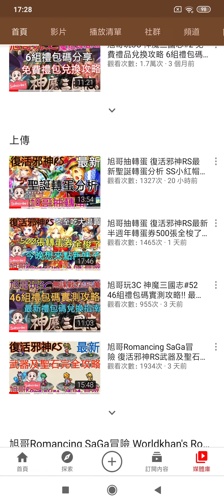旭哥玩3C 神魔三國志#53 武將升12星完全攻略!! 無課戰力152萬!! 12星關羽超神勇!! Worldkhan's 3C Collections